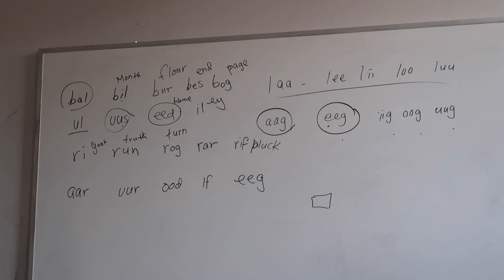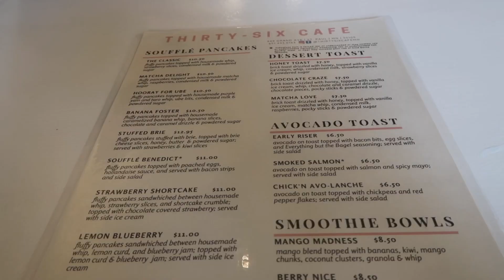A Vlog of a Secret Grandma | Summer Vlog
I know it's short, but here's what I've been up to these last few weeks!

Enjoy exploring Minnesota, I hope you like the video.

Bye :)